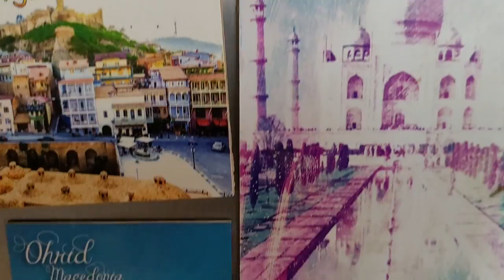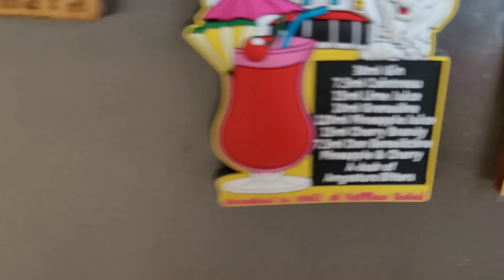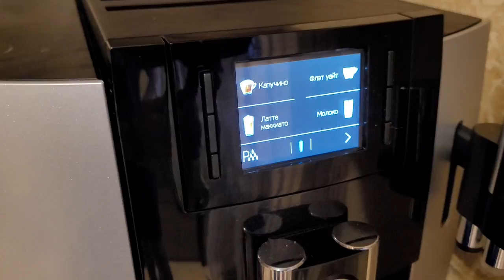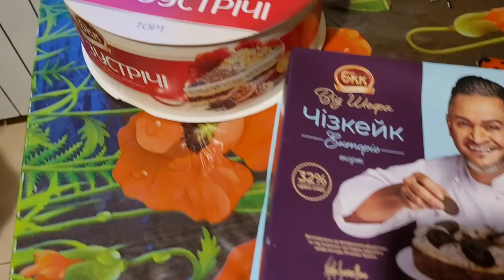ЛЕТНИЙ САЛАТ И СВИНИНА ПО-ФРАНЦУЗСКИ/ТОРТЫ И МОДНЫЙ КОФЕ/РЕЦЕПТ СИНГАПУРСКОГО СЛИНГА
Ура, мы дома! И сразу же бежим к друзьям в гости. Там мы приготовим летний (весенний) салат, антрекот по-французски, модный кофе и попробуем аж два торта. Будет весело, присоединяйтесь!